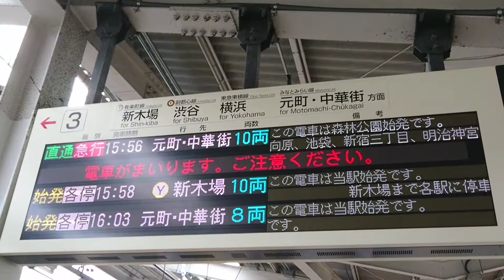東京メトロ、副都心線、有楽町線、和光市駅、３番線、電光掲示板